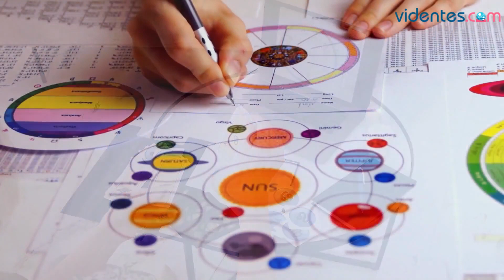HORÓSCOPO DIARIO 💘💖💫 VIRGO ♍ MIÉRCOLES, 1 DE NOVIEMBRE DE 2023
Horóscopo de Virgo para hoy, miércoles 1 de Noviembre de 2023. El horóscopo para hoy: descubre tu futuro gracias a mi horóscopo diario para ti.